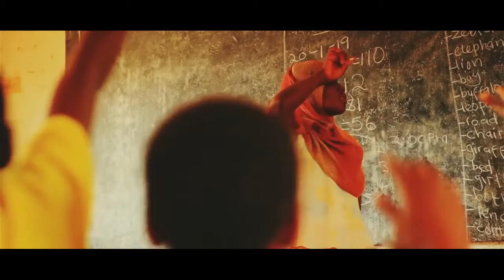Why We Should Never Stop Learning by Jay Shetty ll Your Tv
Once I have received your message and determined you are the proper owner of this content I will have it removed, no drama at all. This channel is strictly for promotional/entertainment purposes only.